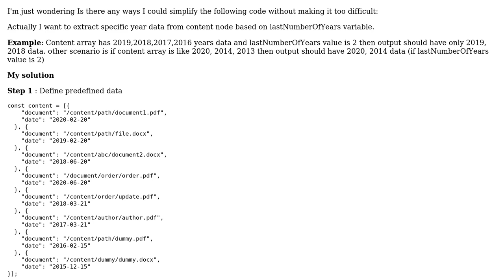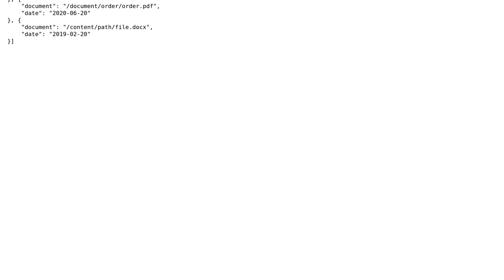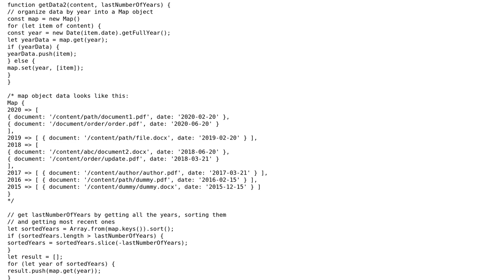How to simplify this ES6 Array code?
With thanks & praise to God, and with thanks to the many people who have made this project possible! | Content (except music & images) licensed under CC BY-SA | Music | Images & others | With thanks to user jfriend00 user Gourav Makhija and the Stack Exchange Network Trademarks are property of their respective owners. You are responsible for your own actions.